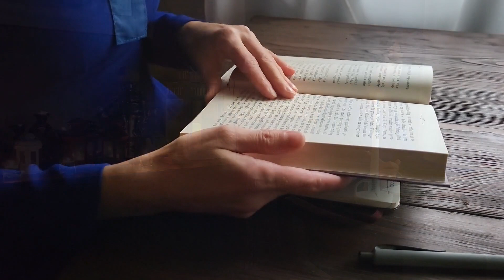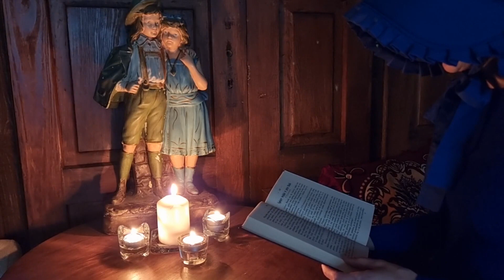Spokojny czas dla marzycielskich dusz | Zapach jesiennej melancholii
Jesień to dobry czas, aby się wyciszyć i odrobinę porozpieszczać. Po wiosenno-letnim okresie nadaktywności, jesienne wycofanie może przynieść nam równie potrzebny spokój i zwrot ku wewnątrz. To czas kiedy Matka Natura mówi: spójrz, jak łatwe, jak zdrowe i jak piękne może być odpuszczenie. Zatem uczmy się od natury, zrzućmy ponure myśli tak, jak drzewa zrzucają martwe liście i odpuśćmy. A mnogość zapachów podanych w najrozmaitszych formach, pomoże nam osiągnąć ten cel.